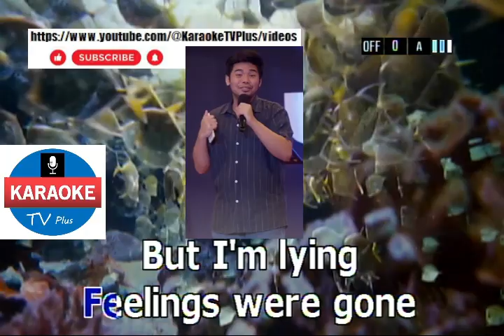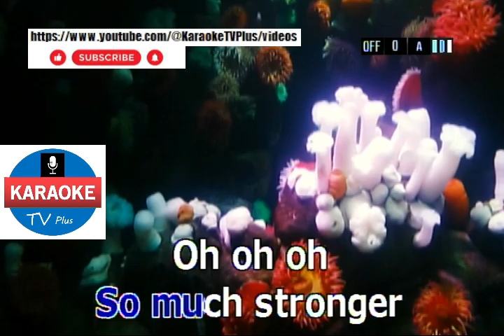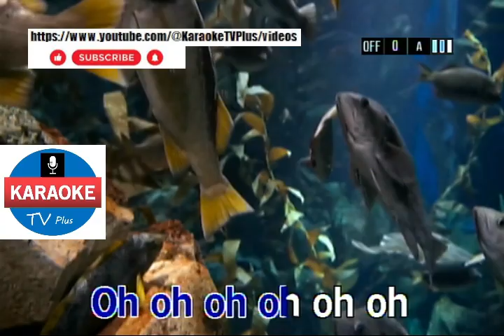12:51 - KRISSY & ERICKA (KARAOKE)